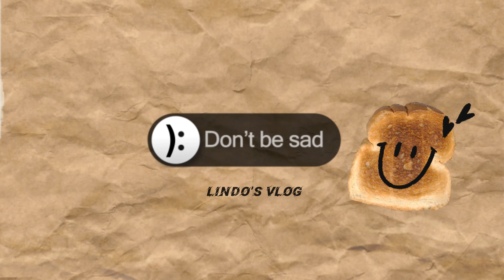我的宅家日记 ｜ 你敢信，这是我的第53天？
3/16 —— 3/31 酒店隔离
4/1 —— 现在  居家隔离

算一算日子也快两个月了，有时候真的佩服和庆幸的就是对于生活的态度。
因为有些事情发了没有办法改变，只能改变的，就是我们自己内心。
在有限的空间时间里尽可能的让自己幸福的方法，我们还是都需要共同探讨。

发现平淡的美，享受此刻的时光，没有什么比这个还好了，所以
享受你的每一天，祝大家都平安喜乐～